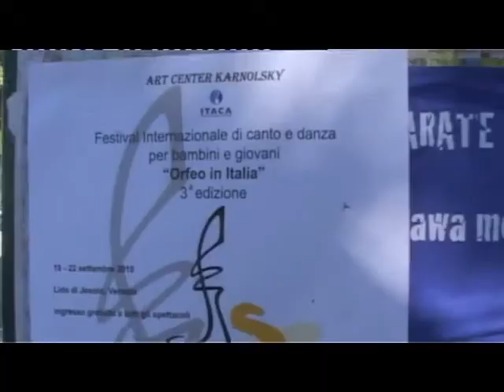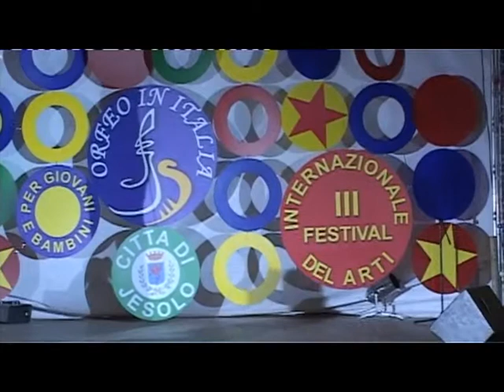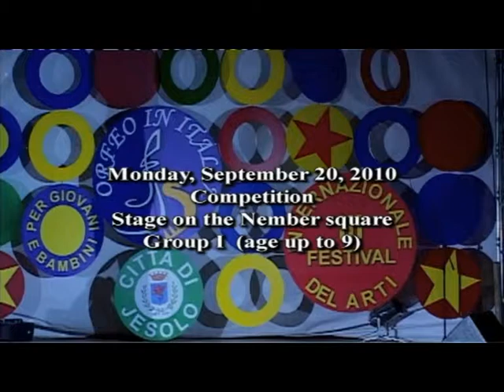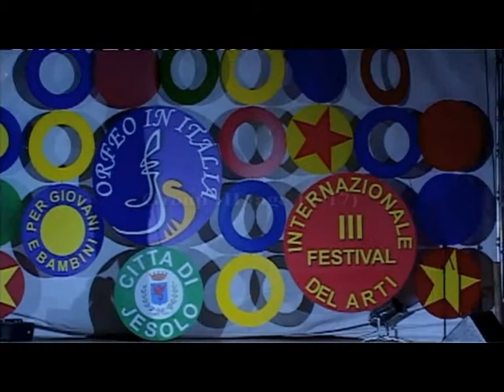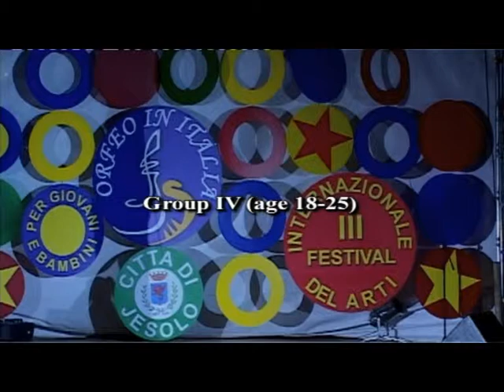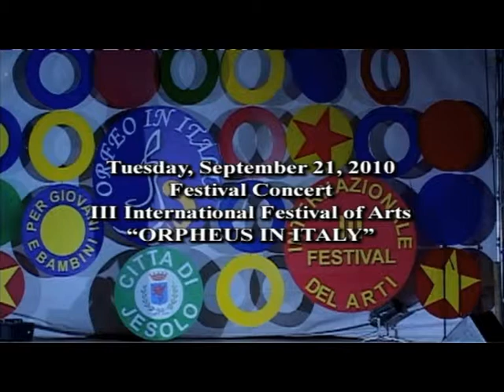Orpheus in Italy 2010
Video footage from the festival "Orpheus in Italy" held in "Lido do jesolo", august 2010